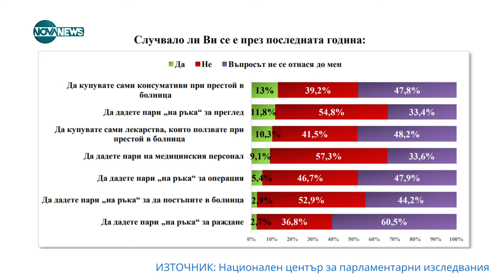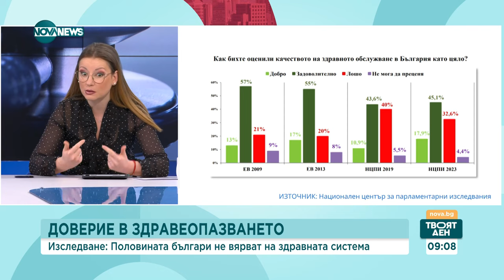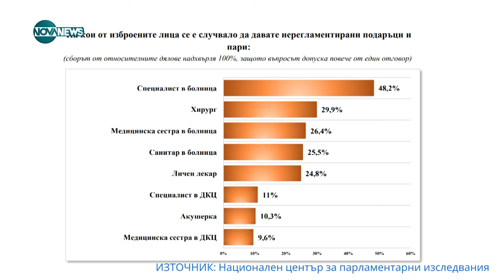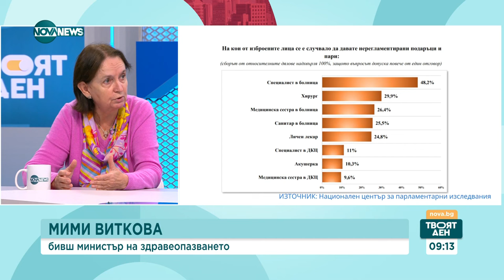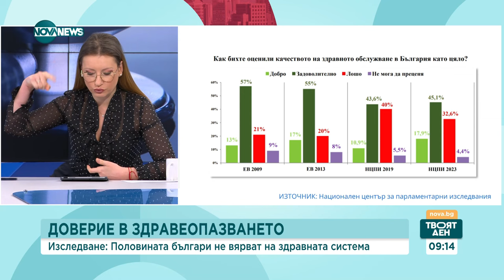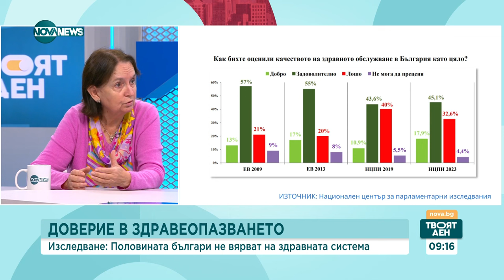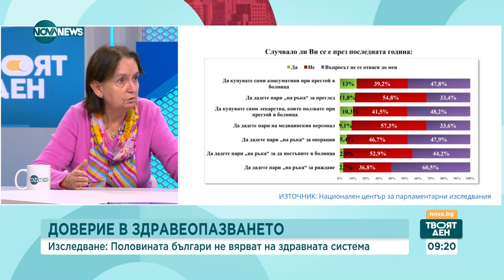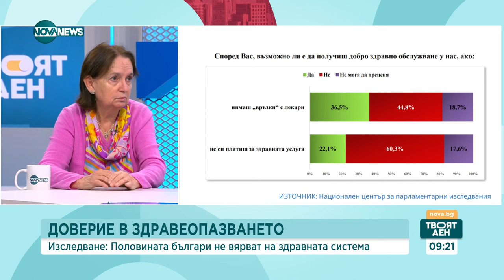Мими Виткова: Над 800 000 души в България вече нямат достъп до първична медицинска помощ - Твоят ден